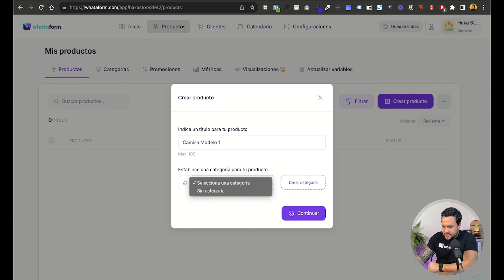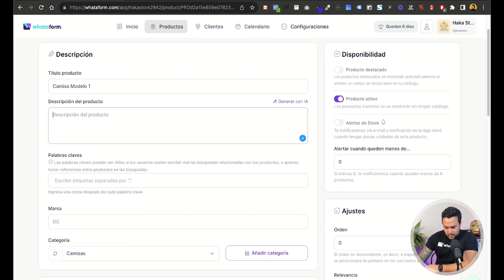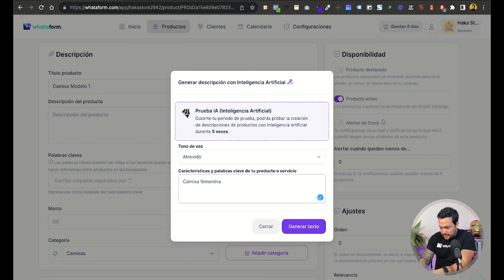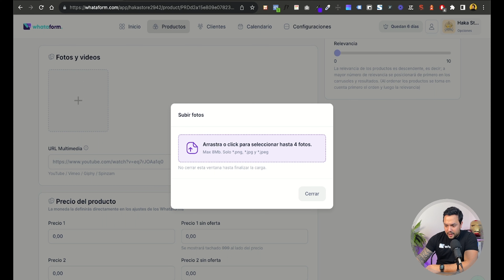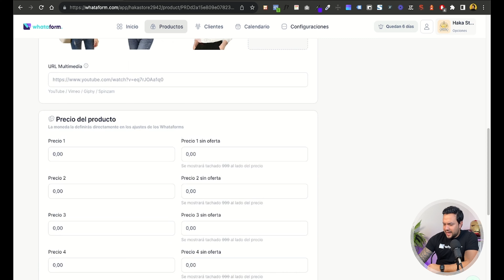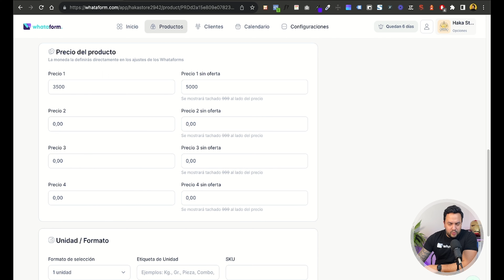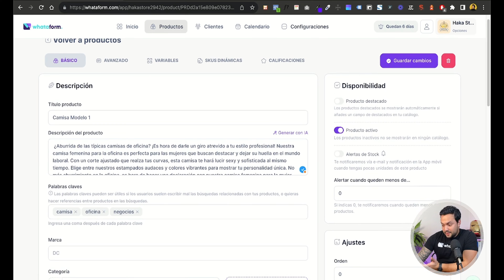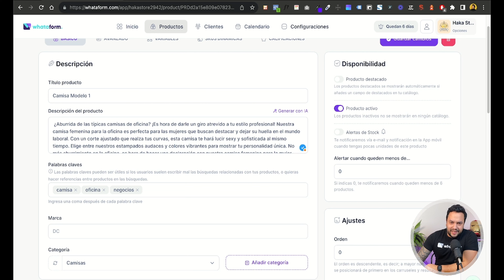Como subir tus productos en Whataform | Ficha Básica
En este video, Ari nos explica como puedes subir tus productos y servicios en muy pocos pasos y todas las consideraciones que debes tener a la mano; como lo es la foto de tus productos, descripción y precios.

Esto te ayudará a que puedas agilizar todo el proceso de configurar tus productos o servicios.

💜 ¿Qué es WHATAFORM?

WHATAFORM es una plataforma para que puedas vender tus productos y servicios como tú quieras 🚀. En pocos clicks tendrás tu catálogo, tu menú digital, tu tienda online. Y no cobramos comisiones por las ventas que hagas  💸.

Ari de Whataform